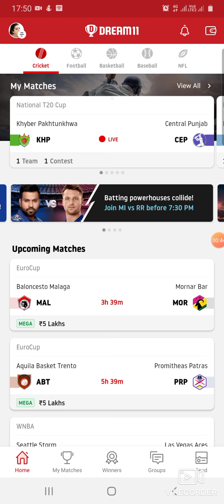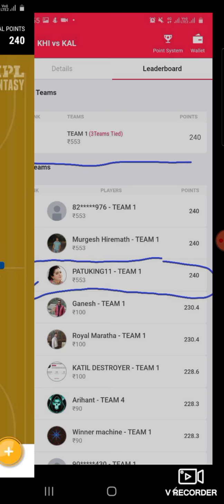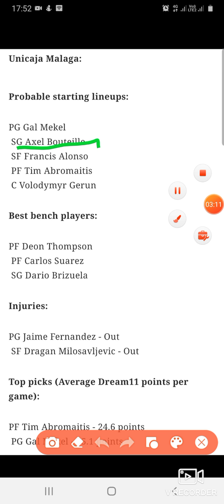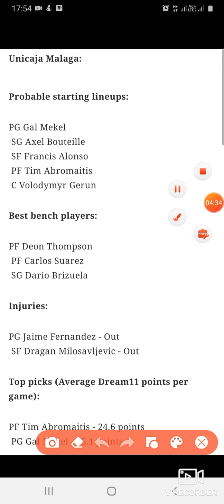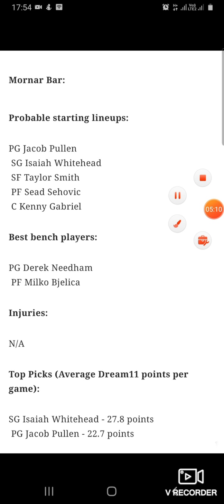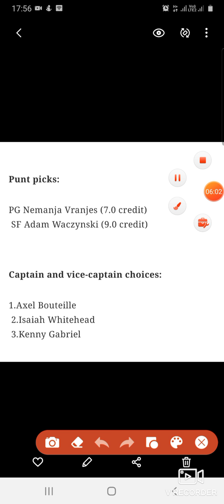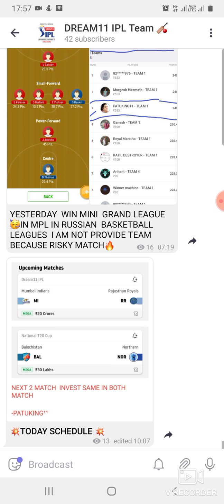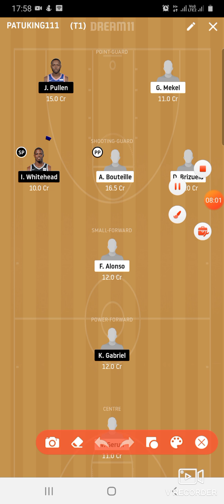MAL VS MOR Dream11 Team, mal vs mor dream11 team,MAL VS MOR dream11 team,mal vs mor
SERCH AND JOIN